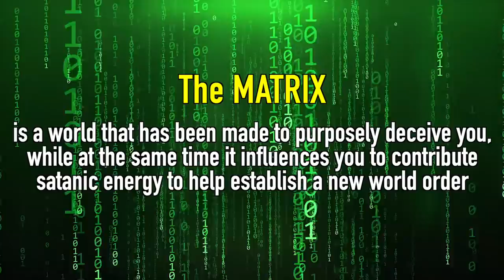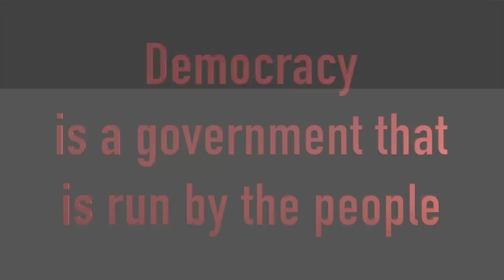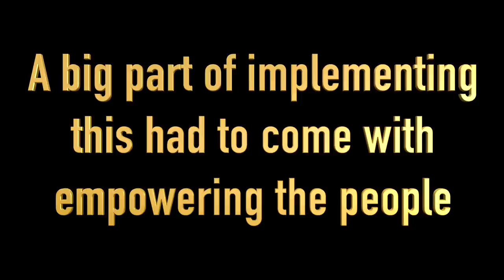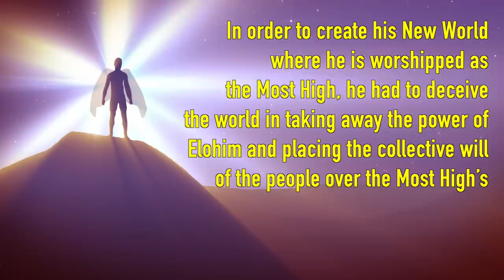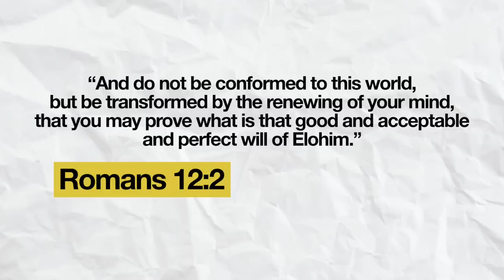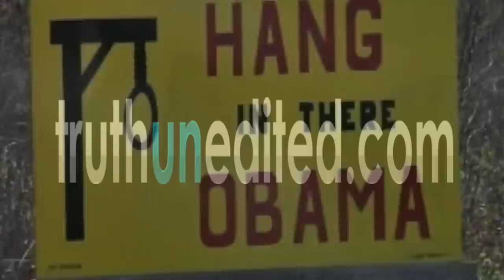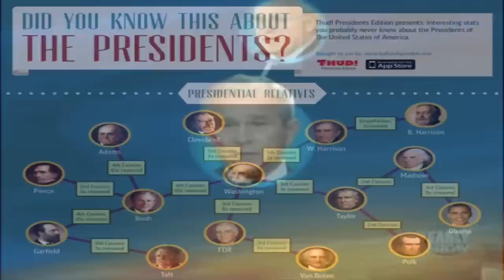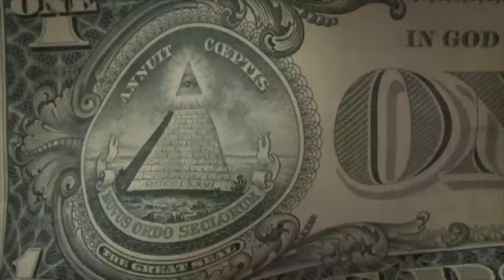BREAKING OUT THE MATRIX (Pt. 2): DOES YOUR VOTE REALLY MATTER?